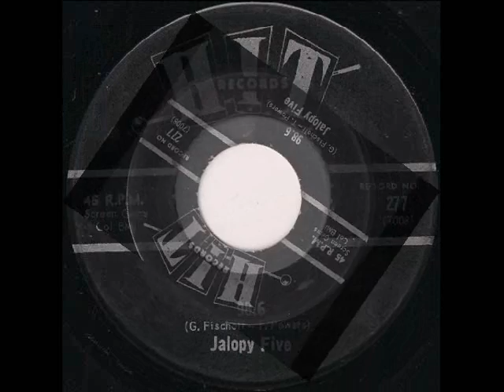The Jalopy Five - 98.6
This was recorded off Hit  record 277  nice cover of Keith's Tune
The Jalopy Five were a 1960's group that recorded covers of "current hits of the day" for low budget record labels such as Hit & Modern Sound.

Musicians unknown